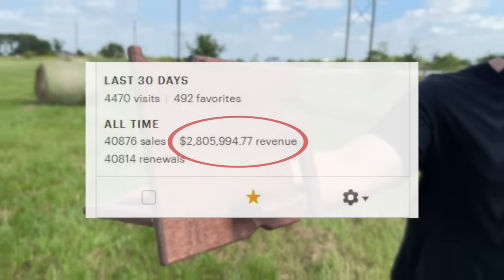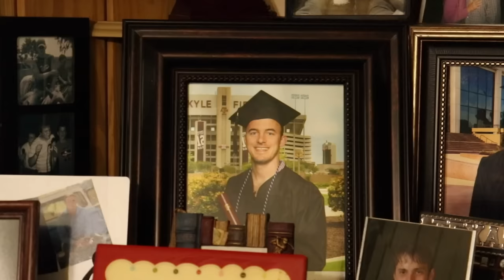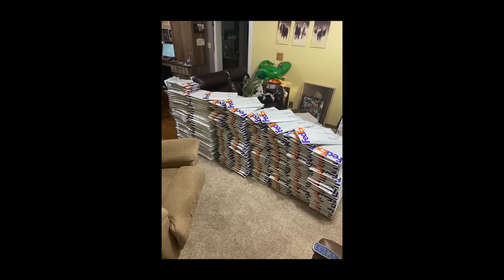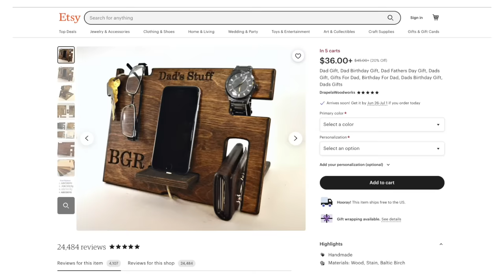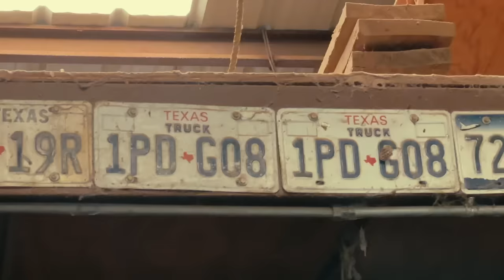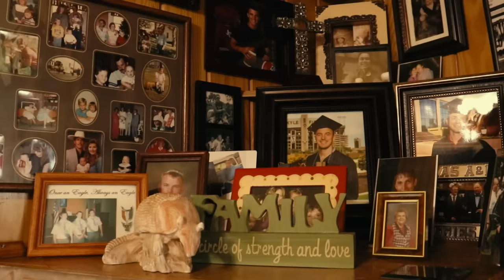How One Woodworking Project Made Me $2,612,367 | A Documentary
"ManStand | Riding the Wave" is a captivating documentary that chronicles the remarkable growth and triumph of a woodworking project that transformed the life of its creator. Follow the captivating story of Ryan Drapela, a passionate woodworker who turned his simple idea into a multi-million-dollar success.

This inspiring documentary delves into the creation and evolution of the ManStand, a meticulously crafted wooden docking station that captured the hearts of customers worldwide. Discover the intricacies of its design, the craftsmanship involved, and the dedication that went into perfecting every detail.

Witness the challenges faced by Ryan and his team as they navigated the complex world of manufacturing and sales. Gain valuable insights into the marketing strategies employed, the rise in popularity of the ManStand, and the overwhelming response from an enthusiastic customer base.

Through intimate interviews with Ryan and his loved ones, "ManStand | Riding the Wave" explores the profound impact of family and support in the journey towards entrepreneurial success. Delve into the personal struggles faced along the way and discover the lessons learned that shaped Ryan's character and resilience.

The documentary doesn't shy away from discussing the financial aspect of the ManStand's success. Discover the astounding figure of over $2 million in revenue generated by the product and delve into how Ryan wisely invested his earnings. Gain a unique perspective on how the profits were utilized to build a state-of-the-art woodworking shop, allowing Ryan to further expand his creative endeavors.

Finally, experience the deep sense of fulfillment and happiness that Ryan has found through the ManStand's success. Witness how this woodworking project became a catalyst for transforming not only Ryan's financial situation but also his entire outlook on life. Prepare to be inspired by the power of passion, perseverance, and the pursuit of a dream.

"ManStand | Riding the Wave" is an engrossing documentary that invites viewers into the captivating world of woodworking, entrepreneurship, and the extraordinary power of turning a simple idea into a life-changing success story.

My Favorite CNC Router Bit

About Cutting It Close:
Our goal is to help aspiring craftsmen do what they love for a living! We hope to share our knowledge in the woodworking field and CNC routering through training videos, CNC router techniques, unique projects, and practical applications.

Timecode:
0:00 Intro
0:59 Pt. 1
10:46 Pt. 2
18:04 Outro